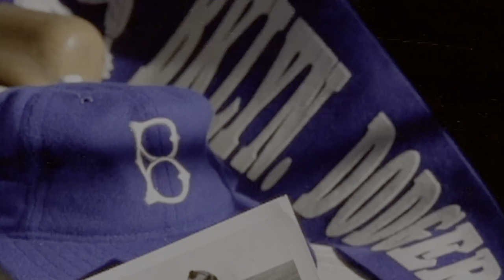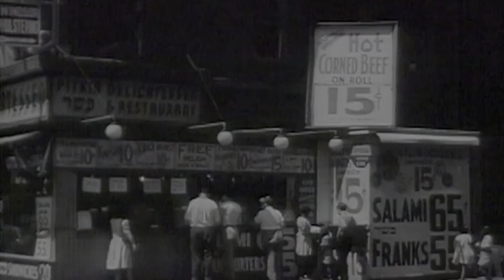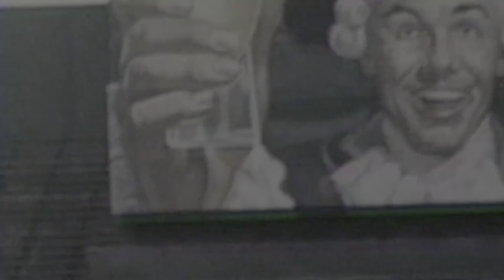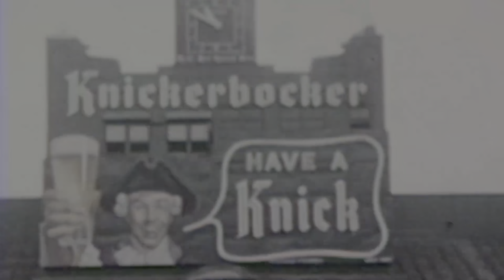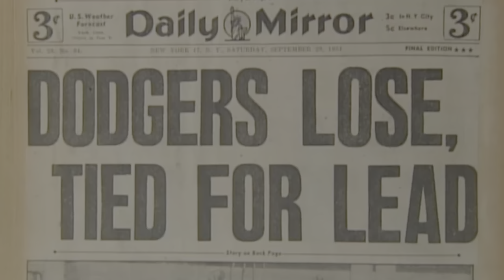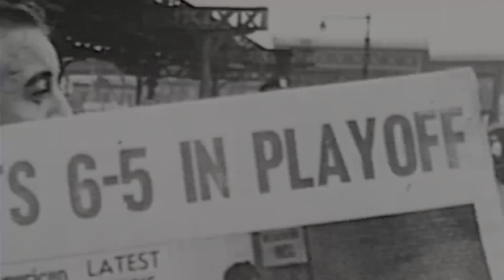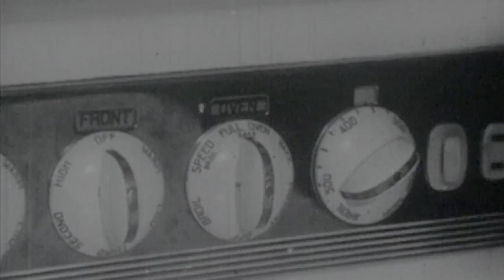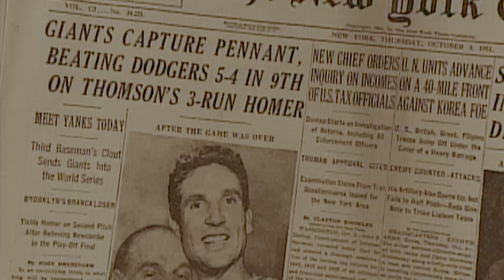Shot Heard 'Round the World | English Full Movie | Documentary History Sport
The film delves into a pivotal moment that sparks a chain reaction, altering the course of history forever. As tensions simmer and factions collide, one act becomes the catalyst for a revolution, uniting some while dividing others. With lives hanging in the balance and ideals put to the ultimate test, the story explores the power of a single event to ignite change on an unimaginable scale. Witness a gripping tale of courage, sacrifice, and the unrelenting pursuit of freedom that will leave you on the edge of your seat.

Starring: Angelo Ambrosio, Ralph Branca, Mike Getz

Directed By: George Roy